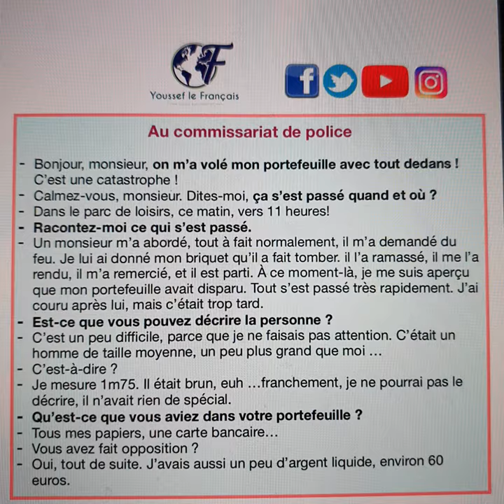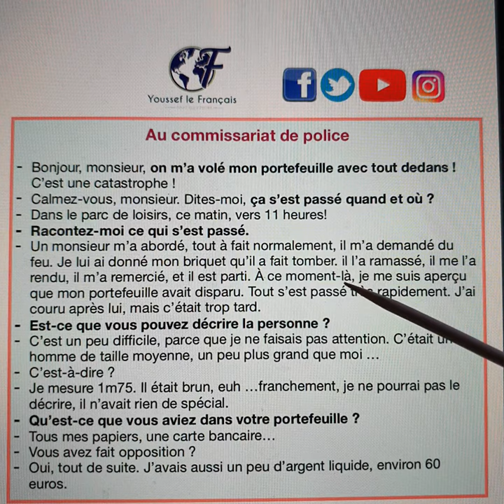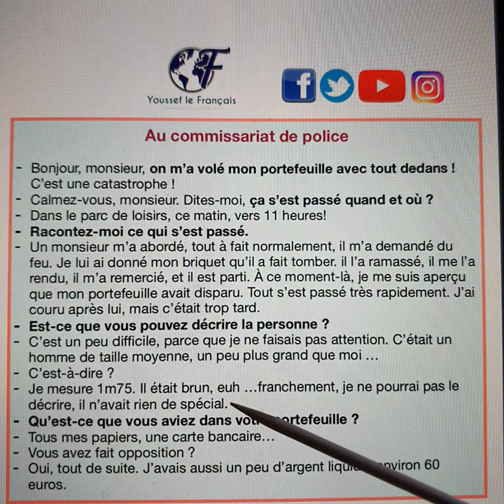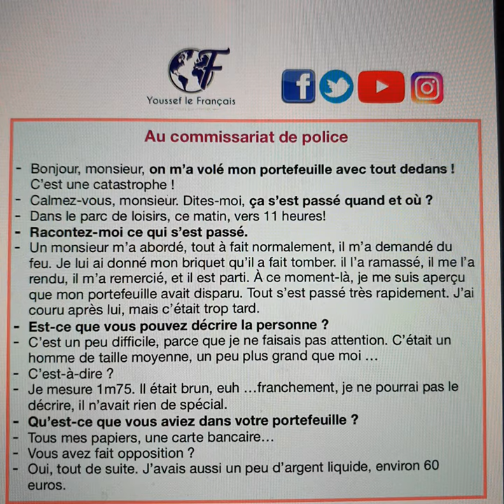Communication : au commissariat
Programme complet pour apprendre le français.
Texte : Question/réponse d'un texte
Grammaire : Un petit cours et des exercices corrigés.
Lecture : Lecture lente pour suivre lecture .

Je donne également des cours de français
Avec un programme complet
de niveau A1-A2 / B1-B2
En direct sur googlemeet.
Pour plus d'information, je suis joignable sur